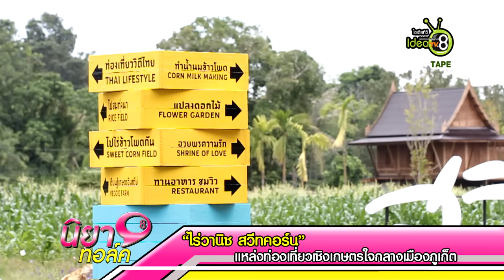นิยาทอล์ค ไร่วานิช สวีทคอร์น แหล่งท่องเที่ยวเชิงเกษตรใจกลางเมืองภูเก็ต